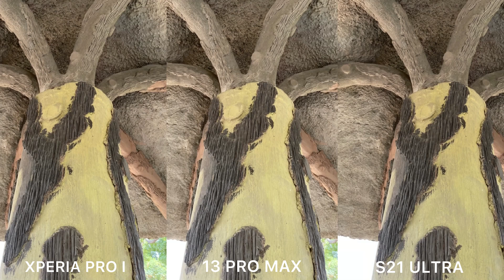Sony Xperia Pro I vs iPhone 13 Pro Max vs Samsung Galaxy S21 Ultra Camera Test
Here Is The Camera Comparision Between Sony Xperia Pro I vs iPhone 13 Pro Max vs Samsung Galaxy S21 Ultra